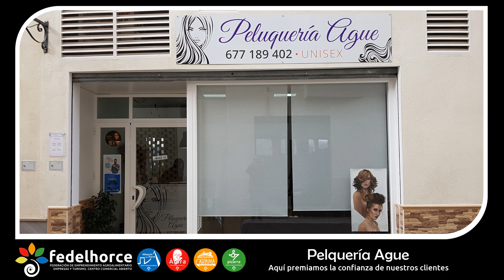Campaña del Mes del Padre de Álora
Marzo es el “Mes del Padre” en las empresas asociadas a Fedelhorce.

Se trata de una interesante campaña de marketing colaborativo en apoyo a la empresa local.

Si realizas compras en nuestras empresas participarás en el sorteo de interesantes regalos

Tienes toda la información en Fedelhorce.es

¡SUERTE!